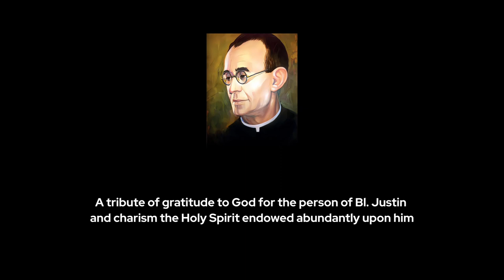Blessed Fr. Justin Maria Russolillo. A man of Prayer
A tribute of gratitude to God for the person of Bl. Justin and charism the Holy Spirit endowed abundantly upon him